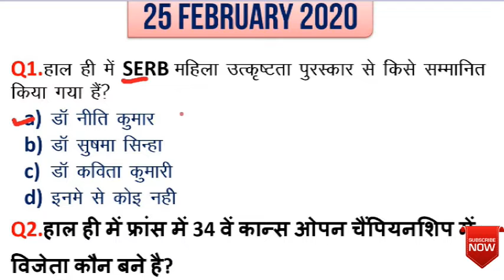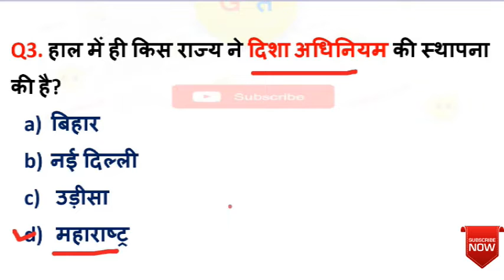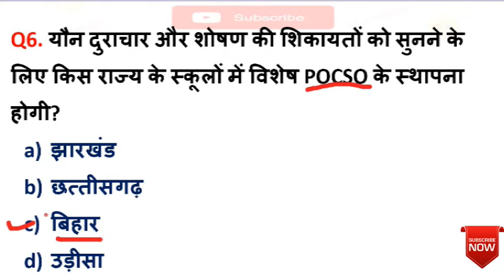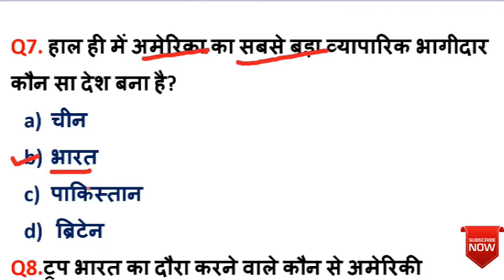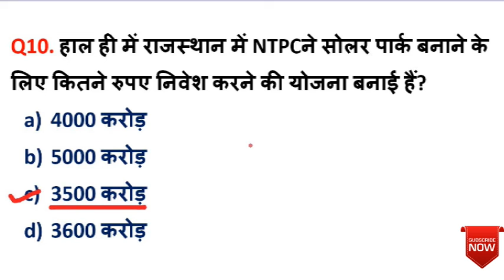25 February Current Affairs 2020 Daily Current Affairs in Hindi | SSC CGL Current affairs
This video provide important current affairs of 25 February 2020 for all competitive examination.
general_taiyari Keep watching with big smile and we will keep your smile big.
हमारे साथ ऐसे हि प्यार बनाये रखे, वो दिन दुर नही जब हुम सब साथ मे जन्न्त कि सैर करेगे
General तैयारी